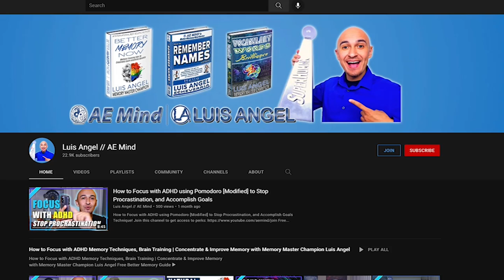Memory Techniques vs A.D.D. so you can FINALLY concentrate | A Discussion with Luis Angel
Imagine being crushed by attention deficit disorder.

You can no way to concentrate.

And as you sit for exams, you see your entire career about to be flushed down the train.

Until, like Luis Angel, you discover memory techniques.

All the classic approaches:

Memory techniques

The Major System

The Linking Method

The next thing you know, you're a memory champion!

Well, that's what I wanted to know.

And that's why I'm so glad I could sit down with Luis Angel to talk about his a.d.h.d. symptoms and how he used learning techniques to develop focus, concentration and world class success for himself.

And if you want to follow up with the Ron White interview, here it is:

I think you'll find it's a great follow-up interview because of how Ron White uses memory training to help him combat brain fog.